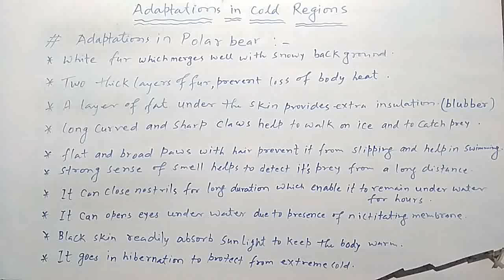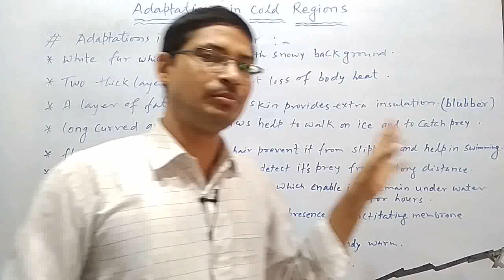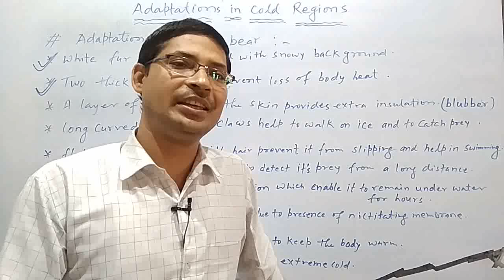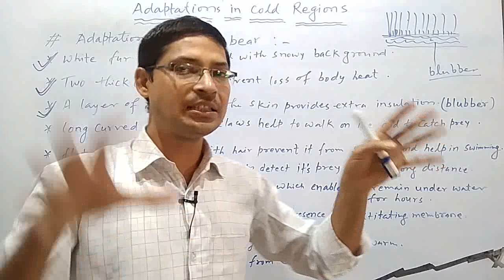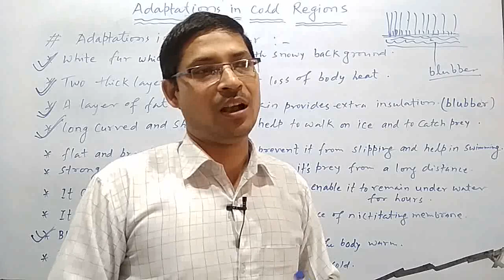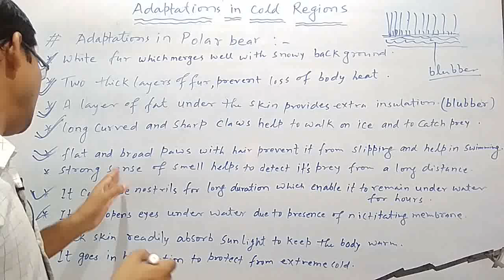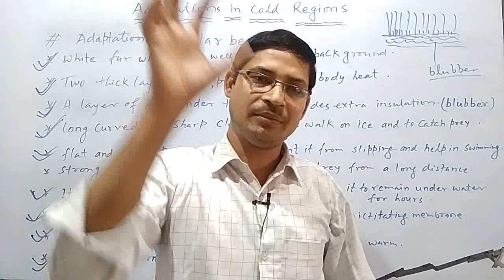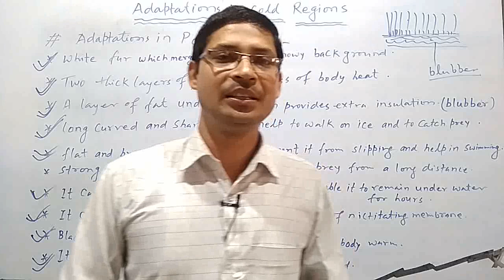std:-7th || lec:-4|| adaptations in polar bear